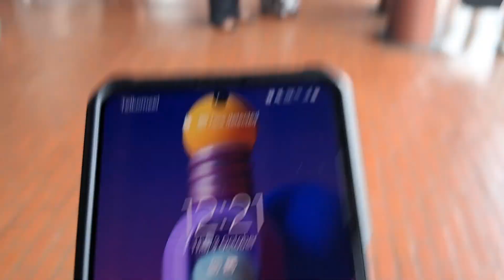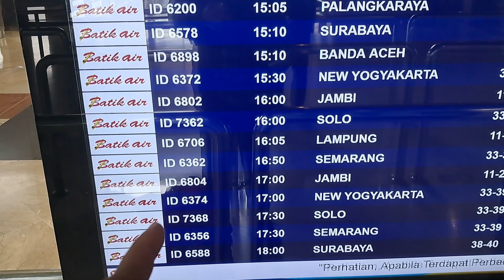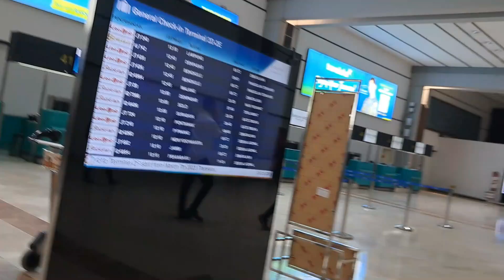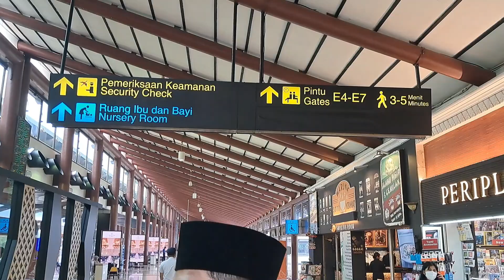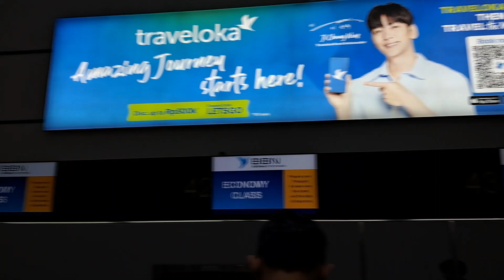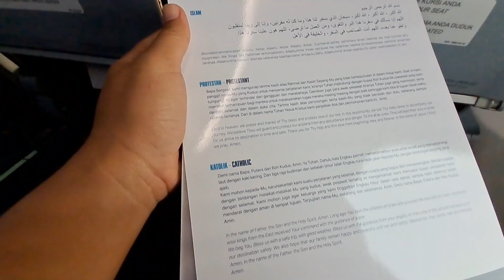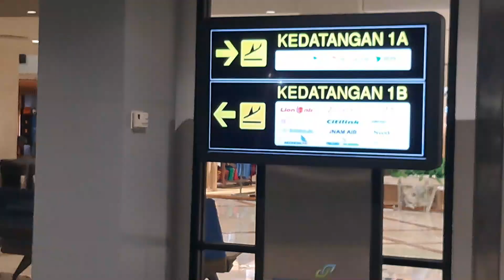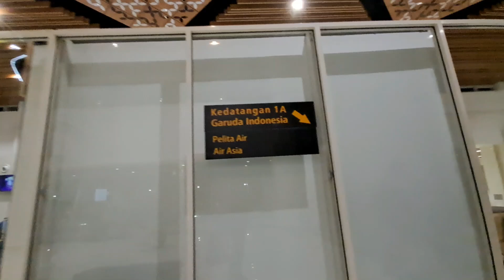BBN Airlines Indonesia 7B-763 │Jakarta - Surabaya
Flight Trip 03 Oktober 2024.
Dari Terminal 2 E Soekarno Hatta Airport, Jakarta
ke Terminal 1 A Juanda Airpot, Surabaya.